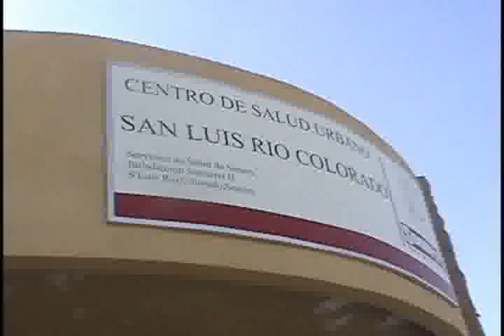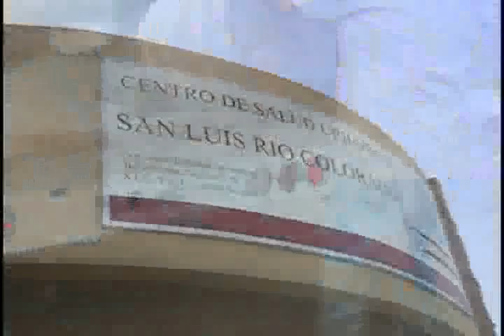NOTICIAS SONORA, CASAS SALUDABLES PRIMER PUNTO DONDE LOS CIUDADANOS QUE LO REQUIERAN PUEDEN RECIBIR SUEROS HIDRATANTES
NOTICIAS SONORA, CASAS SALUDABLES PRIERM PUNTO DONDE LOS CIUDADANOS QUE LO REQUIERAN PUEDEN RECIBIR SUEROS HIDRATANTES